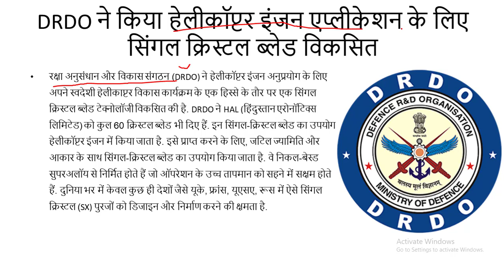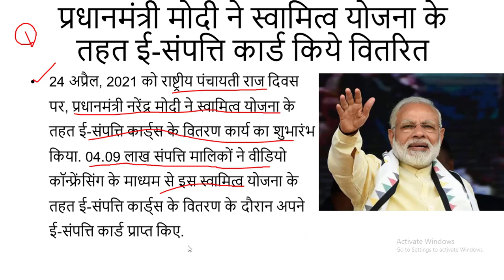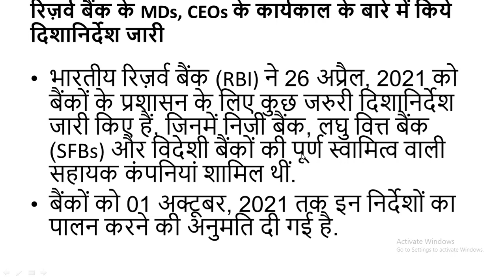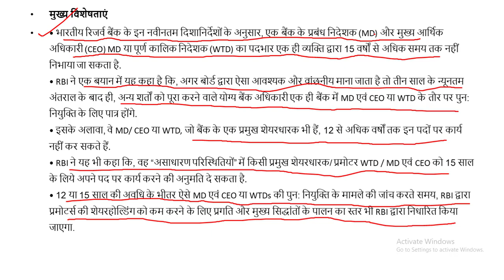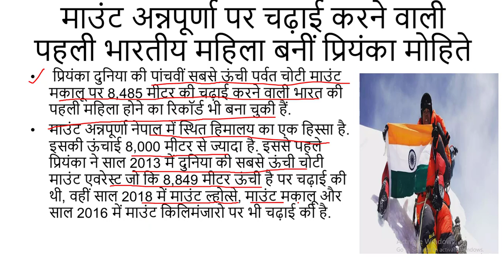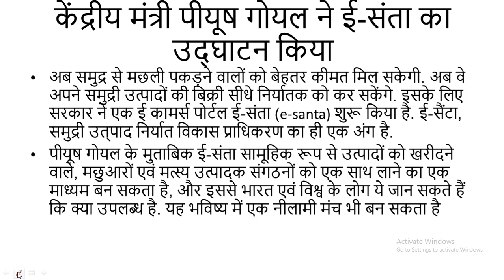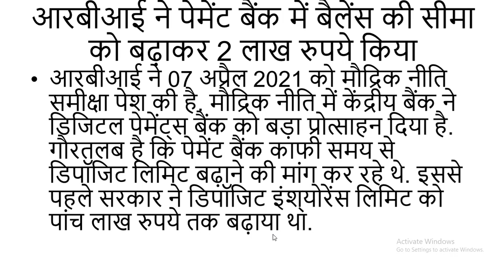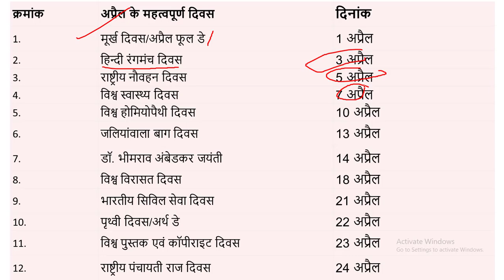Current Affairs of April 2021 ||1 APRIL TO 30 APRIL 2021 CURRENT AFFAIRS||monthly current affairs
अगर आप पीडीएफ फाइल डाउनलोड करना चाहते हैं तो इस लिंक का उपयोग कर के हमारे एप्प को इंस्टाल कर लीजिए

चीन ने किया रोबोट प्रोटोटाइप लॉन्च, हटायेगाअंतरिक्ष मलबा
चीन से एक अंतरिक्ष-खनन स्टार्ट-अप ने 27 अप्रैल, 2021 को पृथ्वी की निचली कक्षा में एक रोबोट प्रोटोटाइप लॉन्च किया है, जो एक बड़े नेट/ जाल के साथ अन्य अंतरिक्ष यानों द्वारा छोड़े गए मलबे या कचरे को हटा सकता है. इस NEO-01 को चीन के लॉन्ग मार्च 6 रॉकेट पर अन्य उपग्रहों के साथ लॉन्च किया गया था. यह छोटे आकाशीय पिंडों का निरीक्षण करने के लिए भी अंतरिक्ष के दूरस्थ स्थानों पर पहुंच जाएगा. शेन्ज़ेन स्थित ओरिजिन स्पेस द्वारा विकसित किया गया यह 30 किलो का रोबोट भविष्य की तकनीकों का मार्ग प्रशस्त करेगा जो क्षुद्रग्रहों पर खनन करने में सक्षम होंगी.
DRDO ने किया हेलीकॉप्टर इंजन एप्लीकेशन के लिए सिंगल क्रिस्टल ब्लेड विकसित
रक्षा अनुसंधान और विकास संगठन (DRDO) ने हेलीकॉप्टर इंजन अनुप्रयोग के लिए अपने स्वदेशी हेलीकाप्टर विकास कार्यक्रम के एक हिस्से के तौर पर एक सिंगल क्रिस्टल ब्लेड टेक्नोलॉजी विकसित की है. DRDO ने HAL (हिंदुस्तान एरोनॉटिक्स लिमिटेड) को कुल 60 क्रिस्टल ब्लेड भी दिए हैं. इन सिंगल-क्रिस्टल ब्लेड का उपयोग हेलीकॉप्टर इंजन में किया जाता है. इसे प्राप्त करने के लिए, जटिल ज्यामिति और आकार के साथ सिंगल-क्रिस्टल ब्लेड का उपयोग किया जाता है. वे निकल-बेस्ड सुपरअलॉय से निर्मित होते हैं जो ऑपरेशन के उच्च तापमान को सहने में सक्षम होते हैं. दुनिया भर में केवल कुछ ही देशों जैसे यूके, फ्रांस, यूएसए, रूस में ऐसे सिंगल क्रिस्टल (SX) पुरजों को डिजाइन और निर्माण करने की क्षमता है.

भारत ने पायथन-5 एयर-टू-एयर मिसाइलों का किया पहला सफल परीक्षण
भारत के स्वदेशी लाइट कॉम्बैट एयरक्राफ्ट, तेजस ने अपनी एयर-टू-एयर हथियारों की क्षमता में 5 वीं पीढ़ी के पायथन -5 एयर-टू-एयर मिसाइल (AAM) को जोड़ा है. पायथन -5 मिसाइल का पहला परीक्षण 27 अप्रैल 2021 को DRDO द्वारा किया गया था.